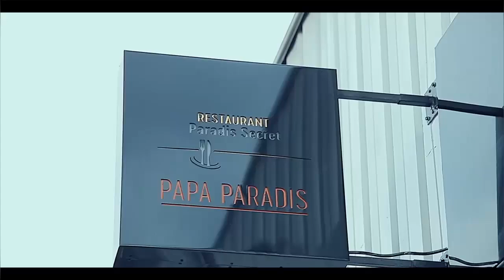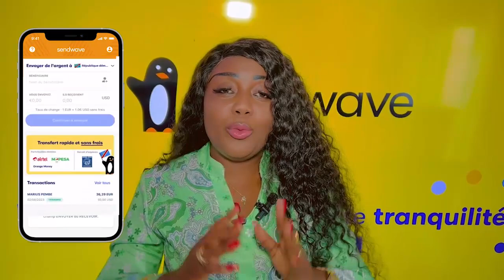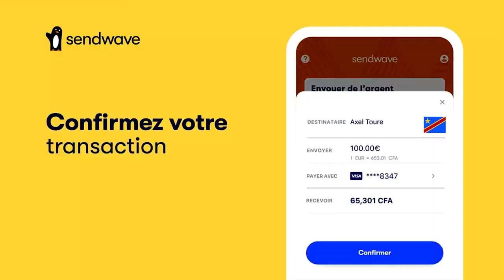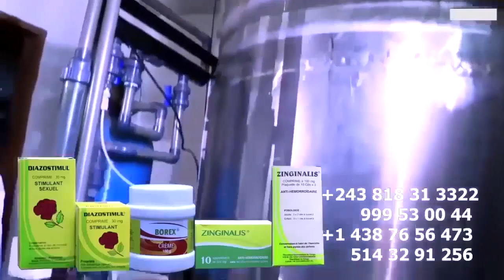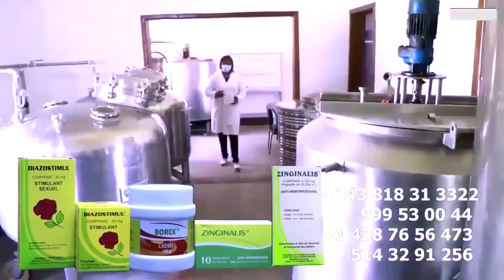WERRASON A BLOQUA Vie Ya LOBESO Boyoka Nani A LIBÉRÉ Ye Na NZUNGU Ya KISI